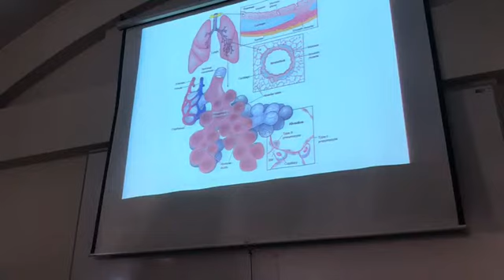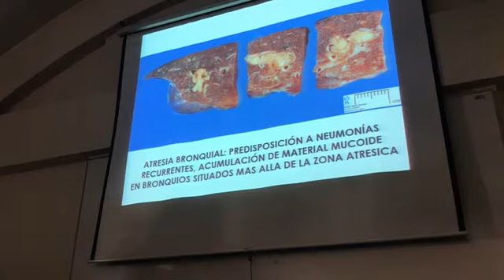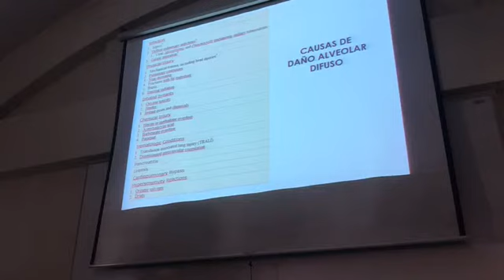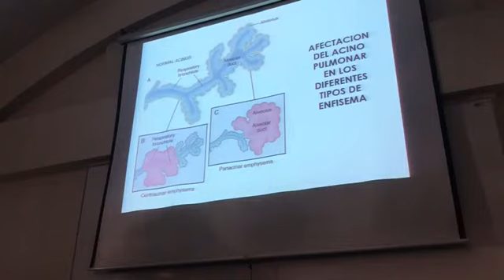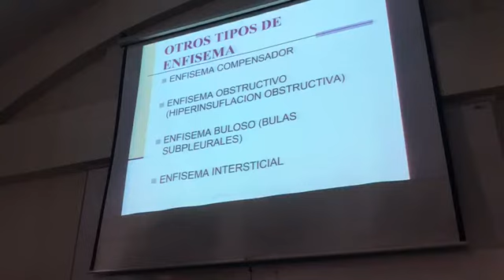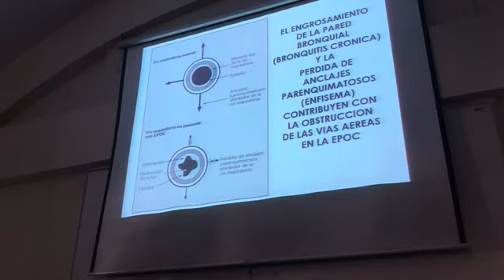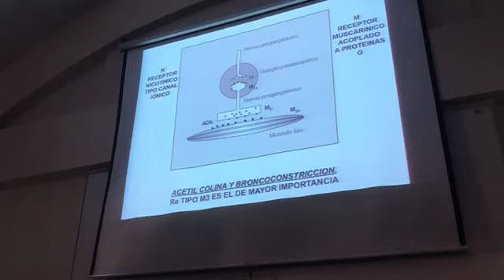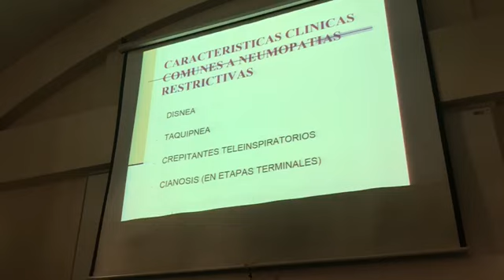TERCERA FASE / Clase 8 de Patología (I)